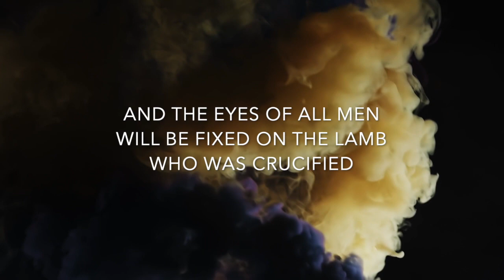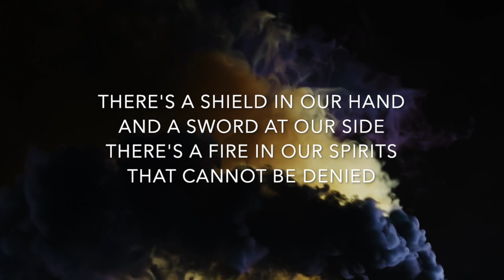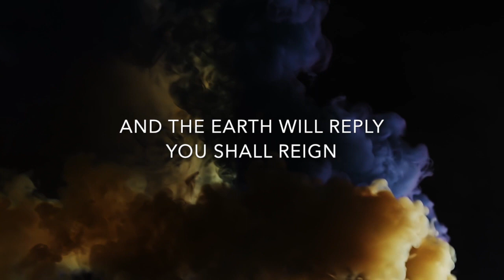Lion of Judah Lyric Video (Robin Mark)